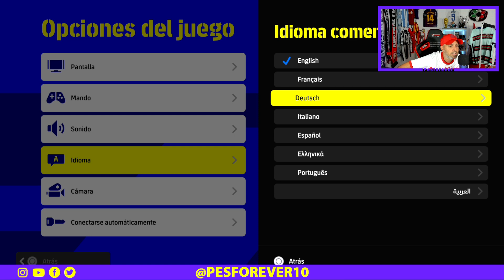COMO QUITAR EL CIRCULO EFOOTBALL 2022 Y COMENTARISTAS